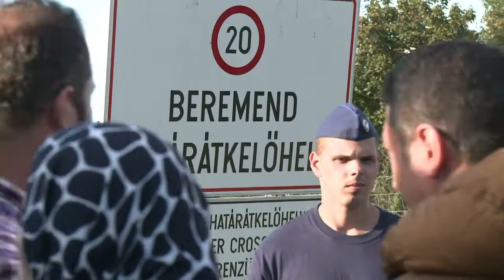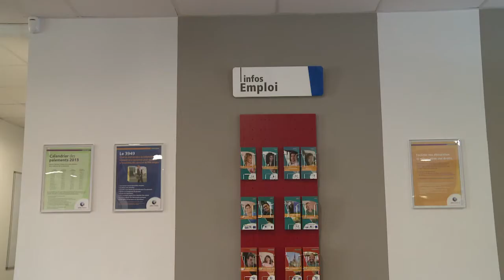AFP - Le JT, 1ère édition du mardi 22 septembre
AFP - Le JT, 1ère édition du mardi 22 septembre. Durée: 01:57 -Burkina Faso: le Premier ministre de transition libéré, les putschistes demandent que l'armée quitte Ouagadougou -Migrants: réunion des ministres de l'UE mardi et sommet extraordinaire mercredi -Justice: la "veuve noire de l'Isère" libérée au motif que le délai de son jugement en appel est trop long -Social: la pauvreté baisse un peu en France, les inégalités sociales aussi -Gastronomie: concours des Bocuse d'Or français, 8 candidats doivent cuisiner en 5h un plat et une entrée